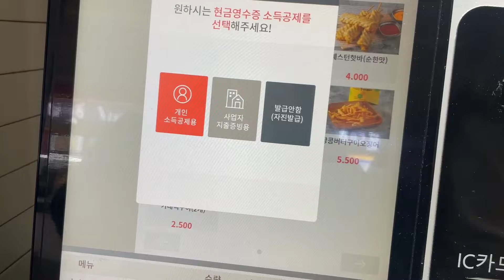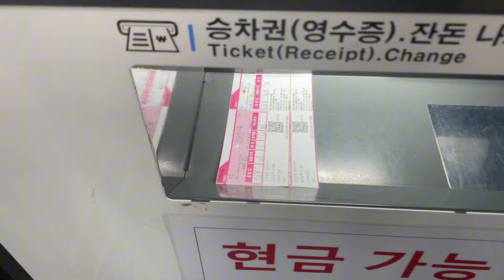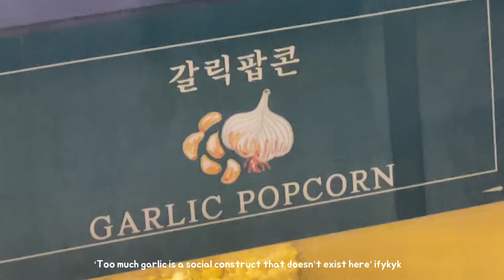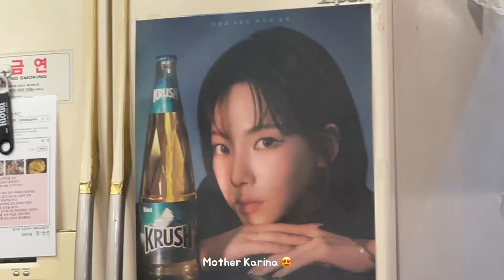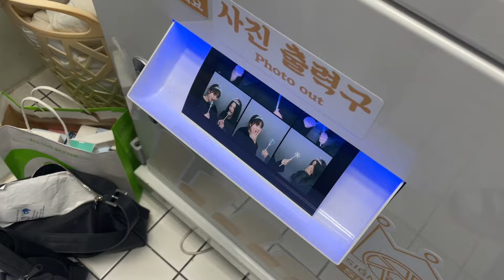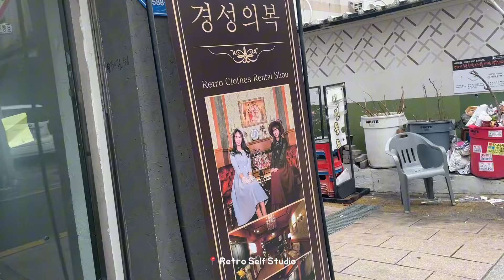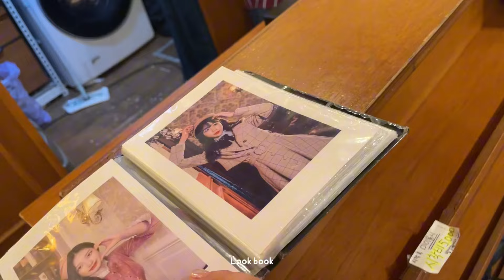KOREA Diaries Ep.2 : Healing in the Country, Hongdae hangouts, Mr. Sunshine photoshoot, shopping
Hi everyone,
I’m so sorry for the delayed posts guys 😭
This video is an official Korea Vlog from back in January 👀
when I went travelling to Korea for two weeks
I promise more videos are coming SOON 🤍

faq ˚୨୧⋆ ₊˚⊹
Name : gloria, 예나 Yena
Age : 16 (07’ liner)
Ethnicity : Korean
Located : Australia